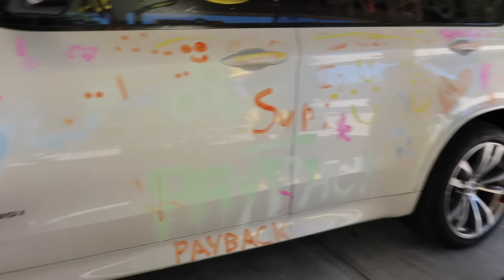We SPRAY Painted FAMILIA DIAMOND'S New CAR!! * Gone Wrong * PRANK | Jancy Family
This prank was so EPIC We decided to get Familia Diamond back. The prank WARS are ON.